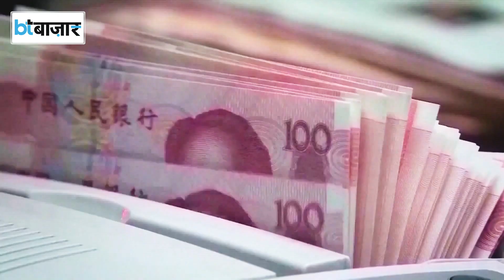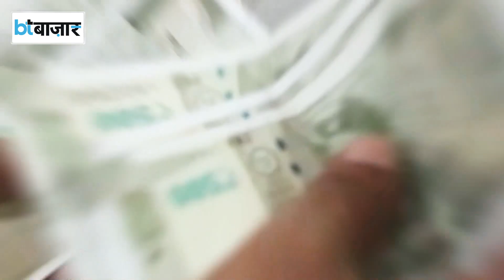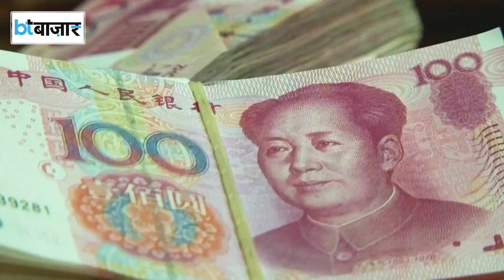चीन से बड़ी इकोनॉमी बनेगा भारत!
अगले 50 साल में भारत के लिए सबका अनुमान है कि ये दुनिया की दूसरी सबसे बड़ी इकॉनमी बन जाएगा। लेकिन अब एक रिसर्च के मुताबिक भारत 2075 तक चीन से भी आगे निकल सकता है। इस भरोसे की वजह भारत की ताकत के साथ साथ चीन की कमजोर होती आर्थिक रफ्तार भी है।